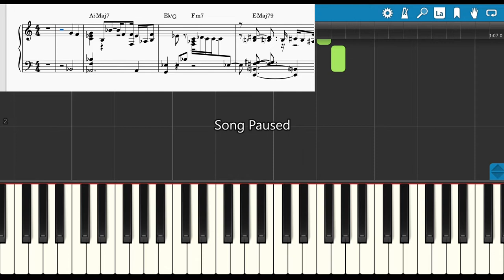Joey Alexander "Original" Transcription from August 18th, 2022-Here he is improvising while on Tour!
This was a live video posted to Joey Alexander’s Facebook on August 18th, 2022. The chord progression sounded really nice, so I wanted to investigate further.

It's sort of an intro into the most persistent theme, which is toward the middle and played into the end - which is an AMaj7 to Dmin9, repeated. This theme starts at around 00:09 seconds. Then Joey embellishes this theme, and plays around rhythmically with different ideas and breaks up the theme with a short bridge.  I think this is all entirely improvised, as I haven't heard this segment on Joey's albums!

I wanted to transcribe the chords, and ended up transcribing the whole song.

This was my first attempt at transcribing free flowing music through a personal Facebook video! It was not easy to sync the sheet music with the video, along with the keys playing through Synthesia as the music is so free. The keys and sheet music had to be sped up or slowed down to fit the notes transcribed in 4/4 measures.  4/4 was chosen, as I had to have some framework to build the transcription.

Here is the original video posted to Joey's official Facebook page. He gave me a like!